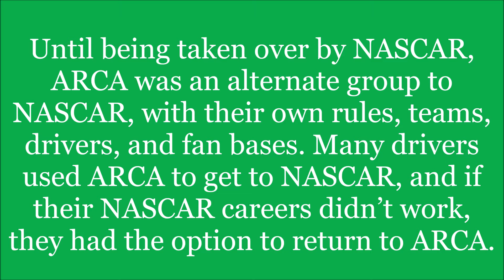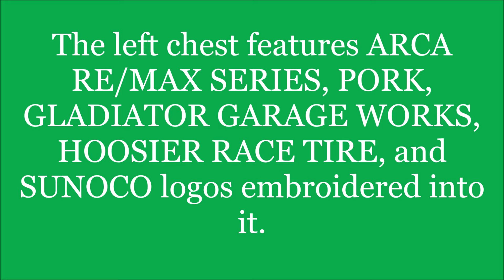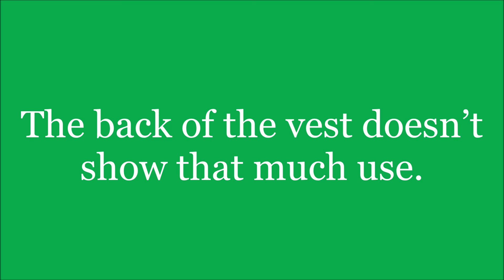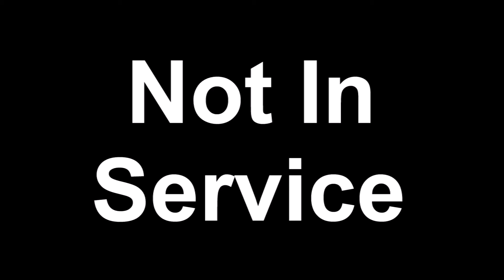Introduction to Sports Memorabilia-Circa 2004-2008 Central Merchant Serviced Pit Crew Vest